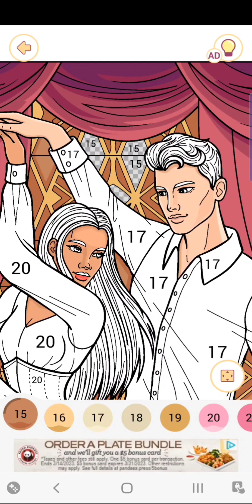"Happy Color Game"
A couple dancing 💃 together